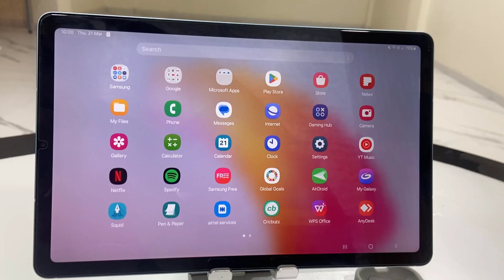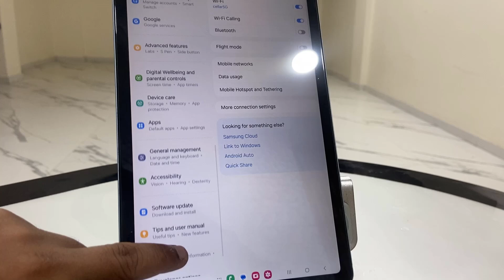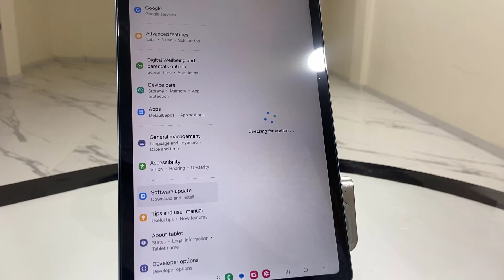Big Software Update for Samsung Tabs (2024)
Big Software Update for Samsung Tabs

one ui 6 update for Samsung tab,
os update for Samsung tab 2024,
one ui 6 new features,
whats new in one ui 6 update,
how to update Samsung tab,
latest software update for Samsung 2024,
Samsung one UI 6 update,
Samsung tab software update 2024,
how to download & install software update for Samsung tab,
software update for Samsung phone,